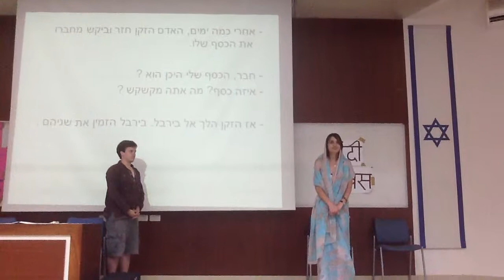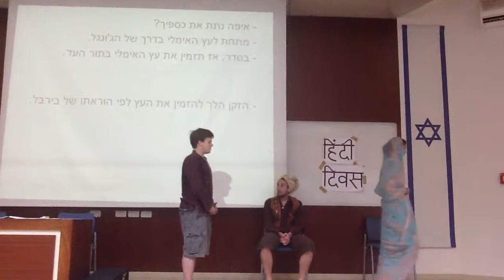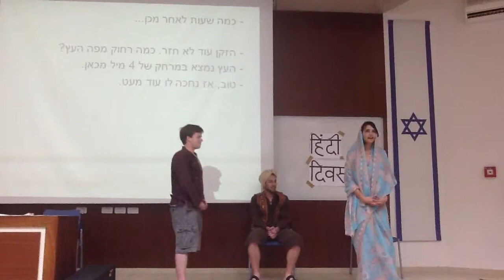Hindi Diwas 2013 in Tel Aviv University. First year students in "Akbar and Birbal" (1)